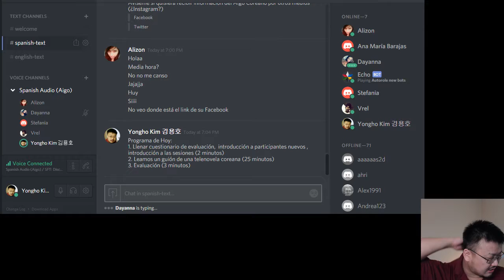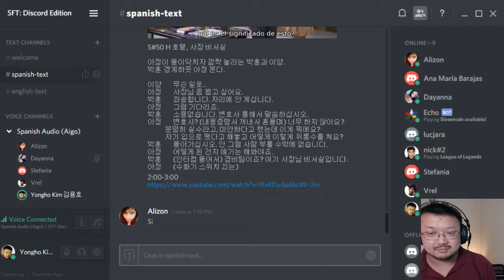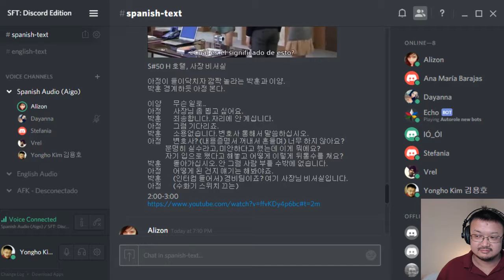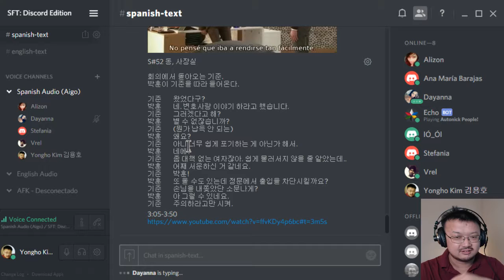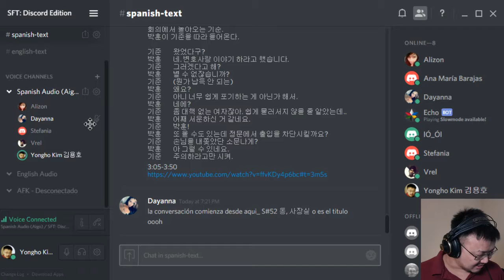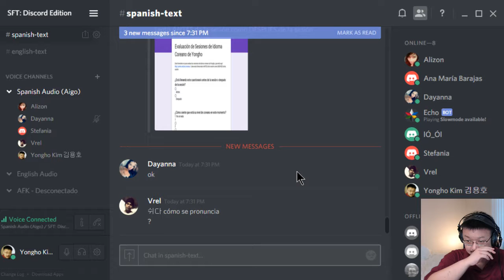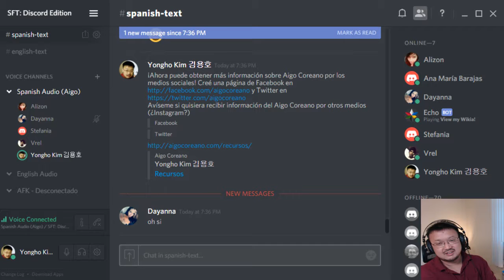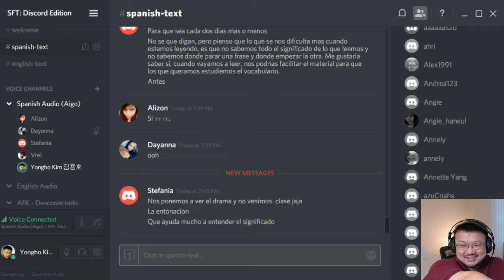160621 Aigo Coreano Básico 19